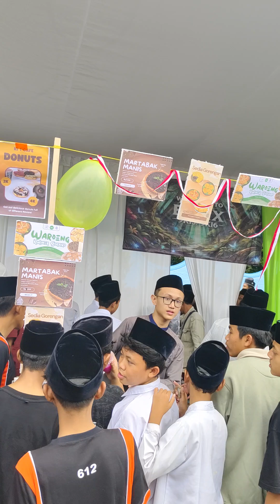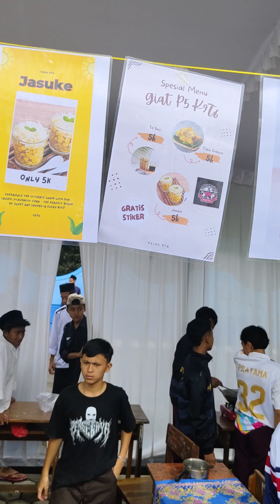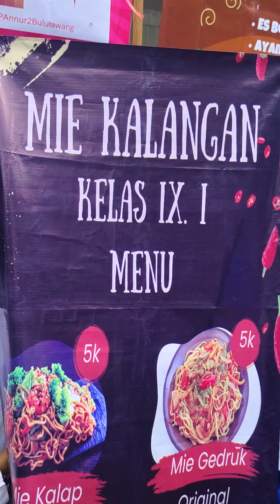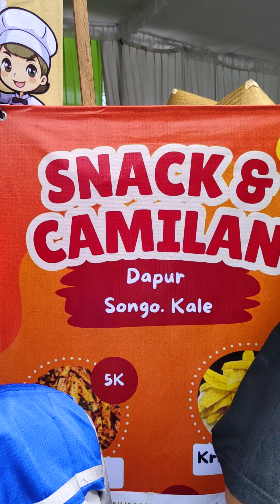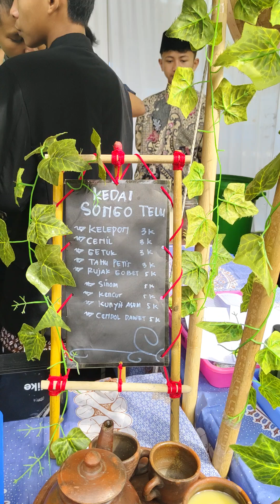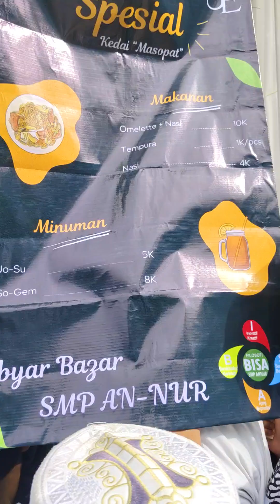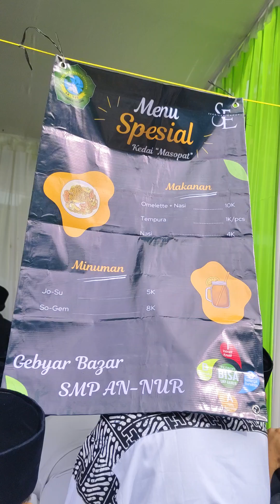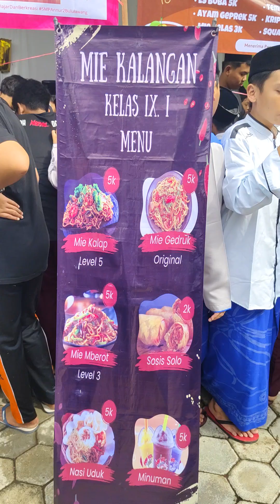PROGRAM P5 WIRAUSAHA